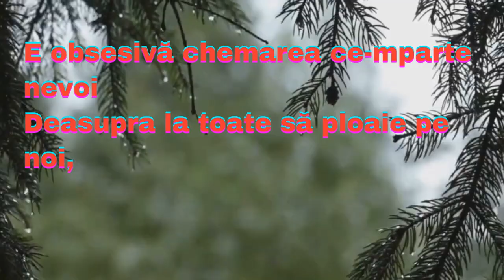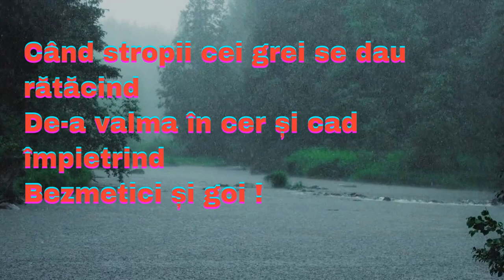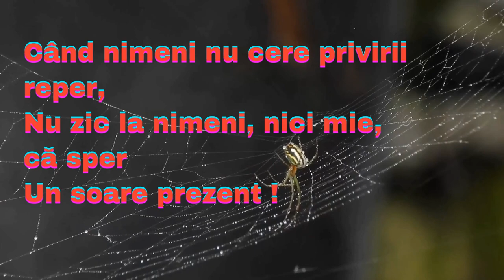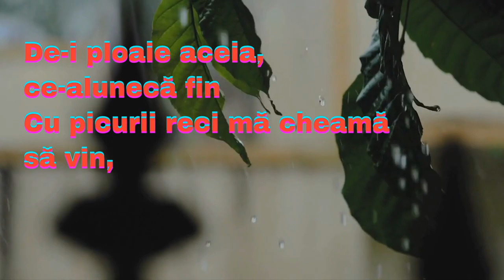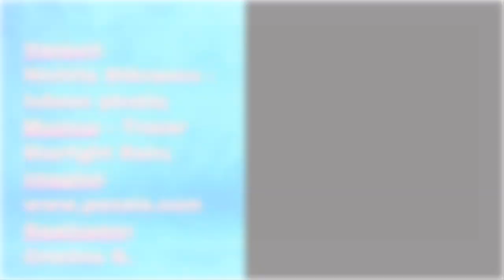Iubesc Ploaia - Nichita Stănescu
Versuri: Nichita Stănescu - Iubesc ploaia
Muzica: Trazer - Starlight Rain

Iubesc ploaia nebună ce vrea
Să cadă, să doară, să fie doar ea
La masa aceluiași hol ruginit,
Când nimeni nu cere răspunsul primit,
S-o vreau ca să stea!

E obsesivă chemarea ce-mparte nevoi
Deasupra la toate să ploaie pe noi,
Când stropii cei grei se dau rătăcind
De-a valma în cer și cad împietrind
Bezmetici și goi!

E ploaia pe geamuri ce cade strident,
Stau singur la geam și totuși absent
Când nimeni nu cere privirii reper,
Nu zic la nimeni, nici mie, că sper
Un soare prezent!

Mari picuri de nuntă stropesc apăsat
Cămașa de mire, Pământu-mpărat
Stă singur la masă, nuntași-s plecați,
Tomnatici și grei, de vânturi luați,
Săruturi răzbat!

De-i ploaie aceia, ce-alunecă fin
Cu picurii reci mă cheamă să vin,
Trecând peste toate, să-mi spună ce vrea,
Iubesc ploaia nebună așa cum e ea,
De crede-n destin!